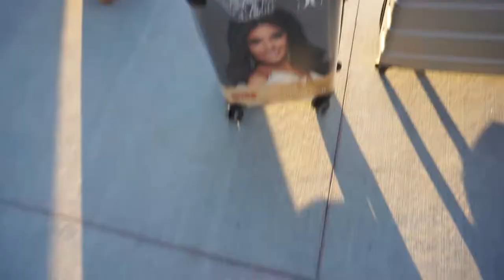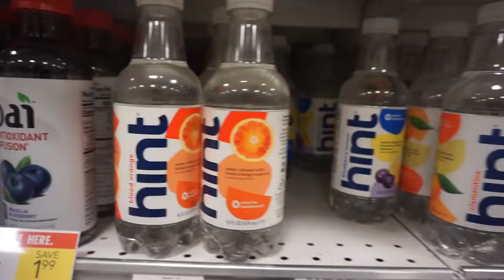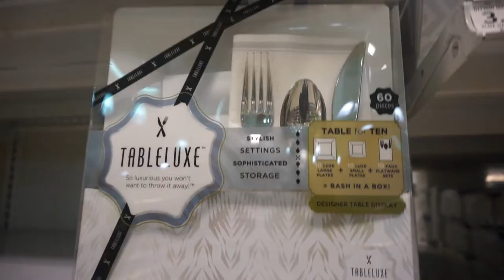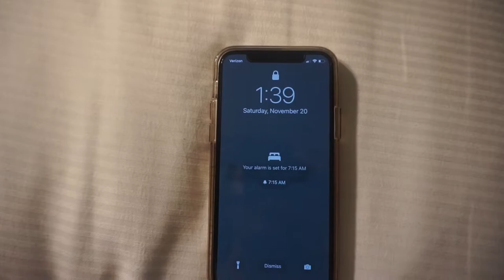USA National Miss Photoshoot Vlog | Atlanta, GA | Bailey Guy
The USA National Miss Jr Teen, Teen, and Miss national titleholders had a photoshoot in Atlanta!